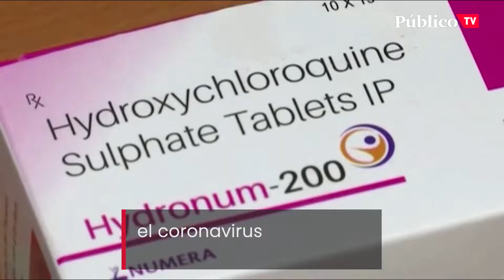CORONAVIRUS | Productos 'milagro' para acabar con la covid-19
Ni máquinas de ozono, etiquetas 'Covid Free' o control de temperatura. El mejor remedio para evitar el contagio del coronavirus es seguir las normas de higiene y mantener la distancia de seguridad. Que no te vendan 'milagros'.